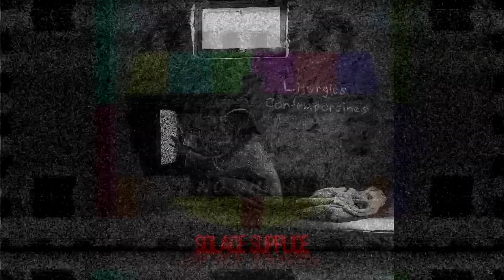Solace Supplice - Liturgies Contemporaines [Official video]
Track 9 from the album "Liturgies Contemporaines".

Eric Bouillette: guitars, arrangements, composition
Anne-Claire Rallo: keyboards & lyrics
Jimmy Pallagrosi: drums
Willow Beggs: bass

Mix and mastering: Alexandre Lamia